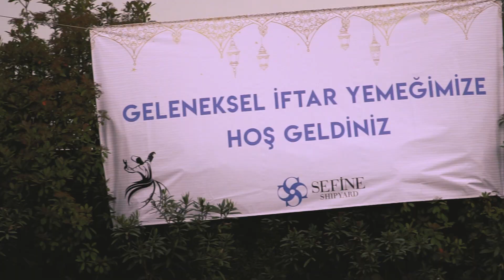Sefine Iftar Dinner!